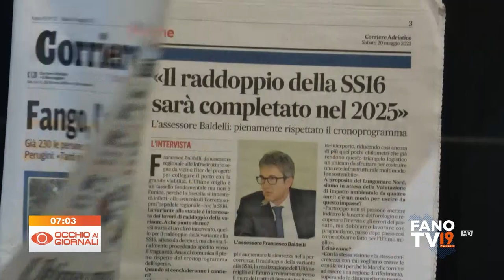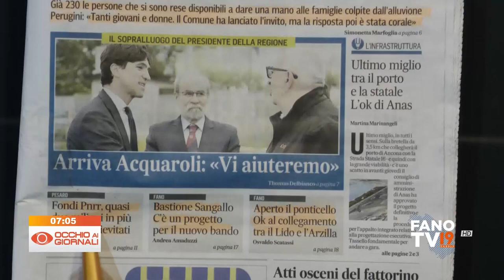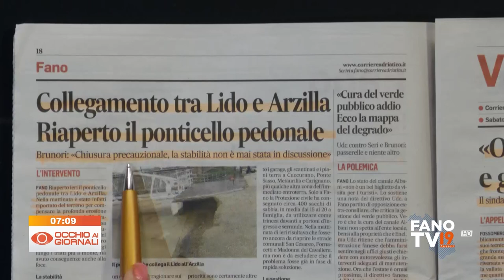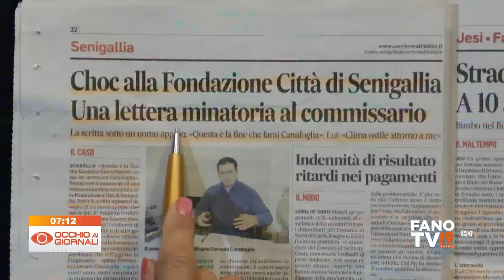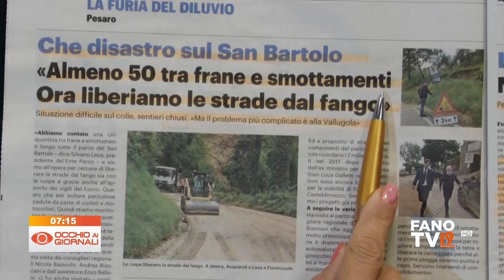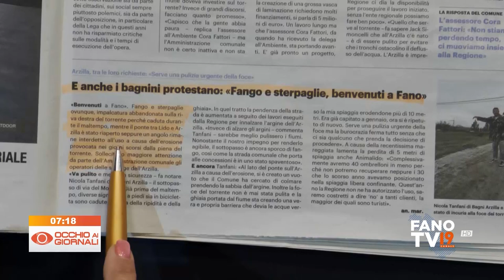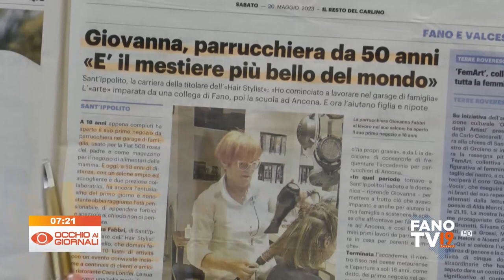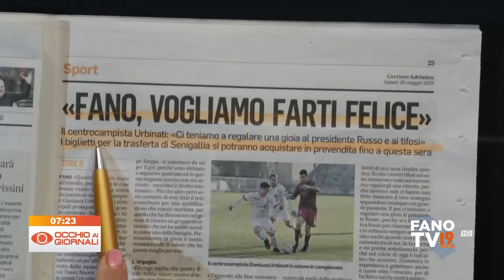Occhio ai Giornali 20 maggio 2023